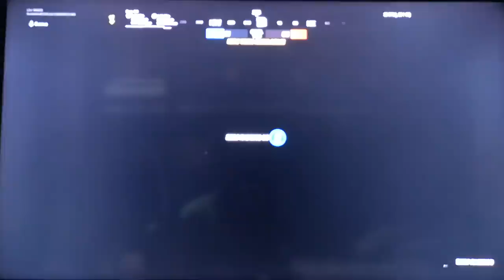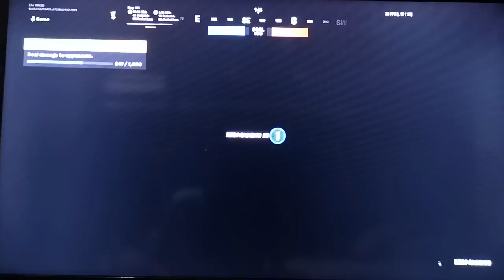OPREATION DROPZONE FORTNITE GAMEPLAY!!!